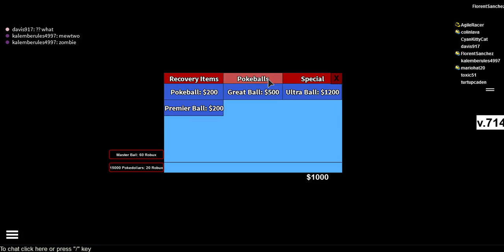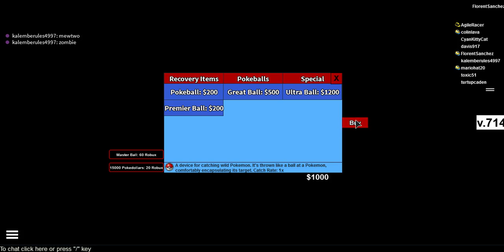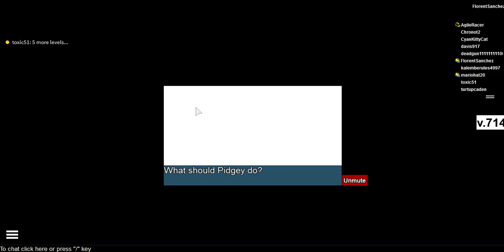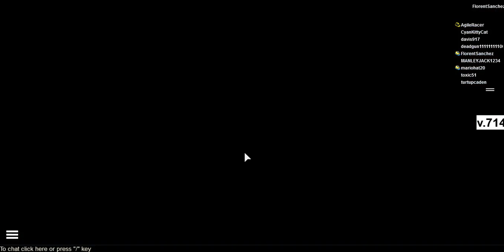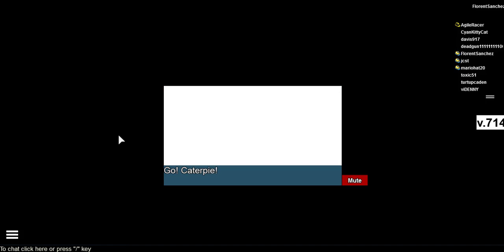Pokémon Project épisode 2 En avant ! (Roblox Game)